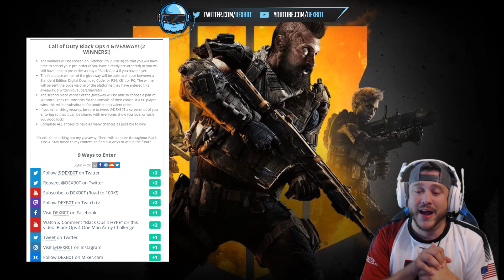How To Get Call of Duty Black Ops 4 For FREE! (COD BO4 FOR FREE) *ANY PLATFORM - BO4 Giveaway*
I wanted to give back to the Call of Duty & TheB0tLot community to I want to share with all of you how you could have a chance to get Call of Duty Black Ops 4 for FREE (COD BO4 FREE) through my Black Ops 4 giveaway that I'm hosting!

👕 DEXB0T Merchandise
• Shirts, Decals, Hats and More!

XBL Gamertag: DEXB0T
PSN Username: DEXB0T-_-
PS4 Community: TheB0tLot

-DEXB0T